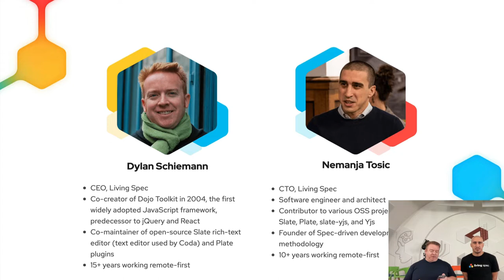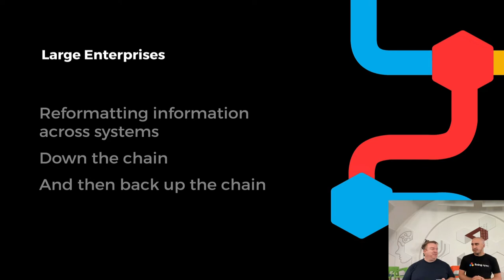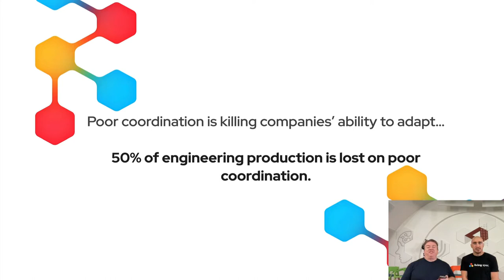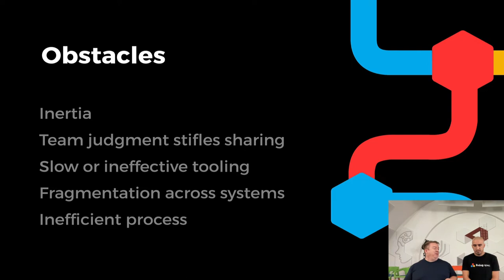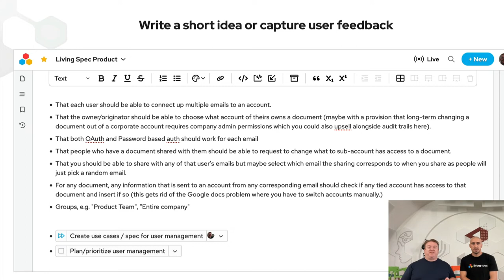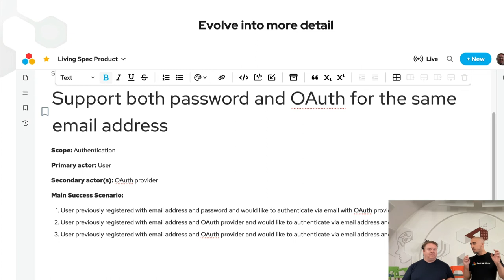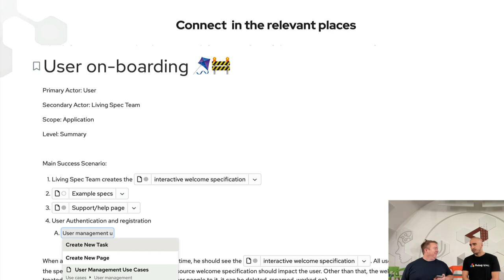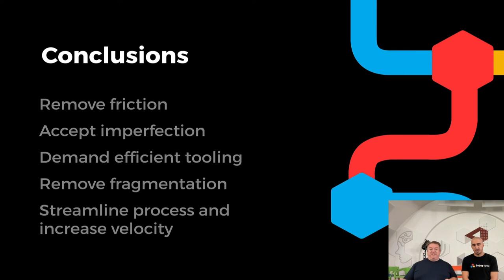Just Write it Down | GitKon 2022 | Living Spec Team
Just Write it Down: Embracing Imperfection

The chances of getting things done increase exponentially when you write them down. Get best practices for sharing information from Dylan Schiemann and Nemanja Tosic.

The chances of things getting done increase exponentially when we write them down and quickly share them with others. Dylan and Nemanja talk about the benefits of collaborating early and often, and share their experiences in just writing things down and getting early feedback, rather than waiting to perfect something before sharing it with others.

Dylan Schiemann, CEO, and Nemanja Tosic, CTO, co-founded Living Spec, a product that offers teams modern software specifications with information and tools to make collaboration more effective. Dylan has been an entrepreneur and a presence in the JavaScript and TypeScript communities for more than 20 years, and is the co-creator of the Dojo framework and the earlier Dojo Toolkit. Nemanja is a dedicated software craftsman with a passion for transforming ideas into products, an avid follower of the continuous delivery paradigm, and a fan of domain-driven design.